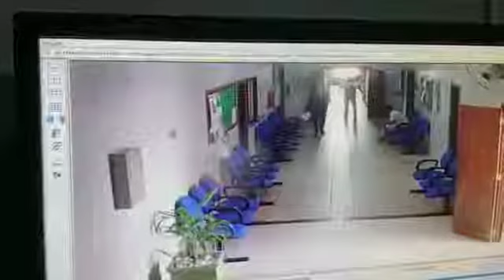Réu tenta matar Juíza.